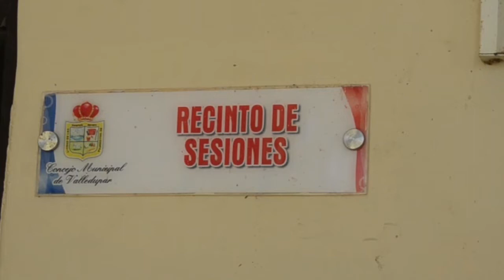ASÍ QUEDÓ CONFORMADO EL CONCEJO DE VALLEDUPAR 2020 2023